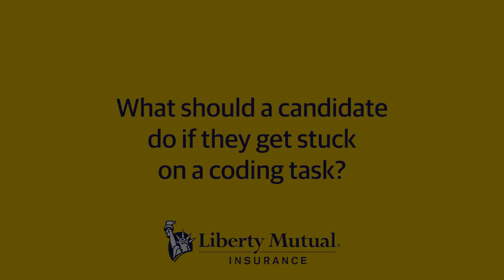Hear from a Liberty Mutual Software Engineer on interview preparation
Advice on what to do if you get stuck on a coding task and tips to prepare for your interview.